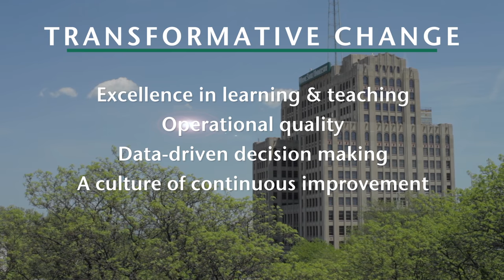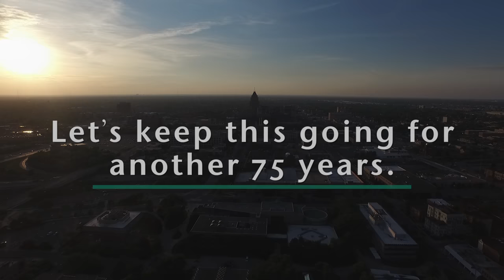LCME Accreditation - Wayne State University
The Liaison Committee on Medical Education (LCME) will visit Wayne State University's School of Medicine, April 24-26, 2017.  For 75 years, as long as the LCME has been in existence, Wayne State has been an accredited school of medicine.